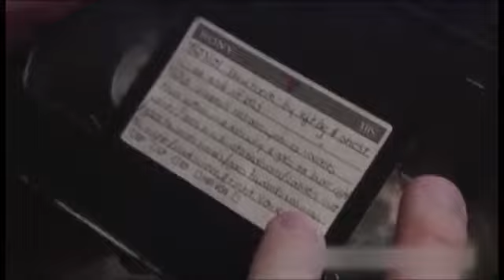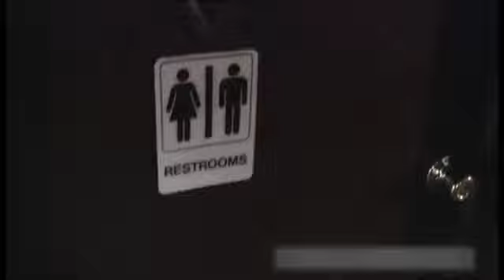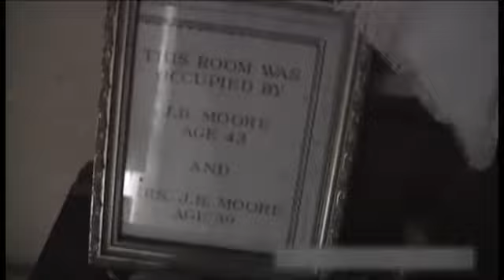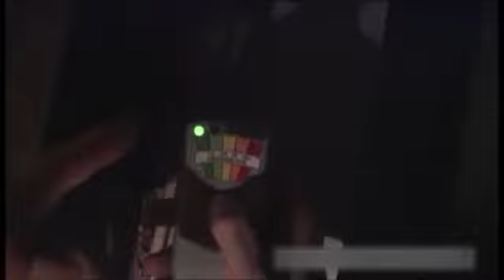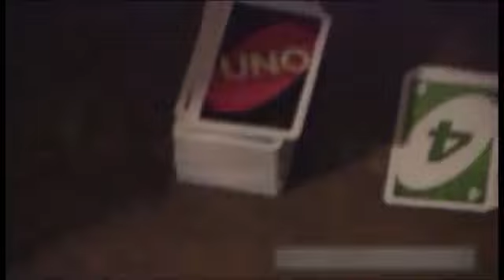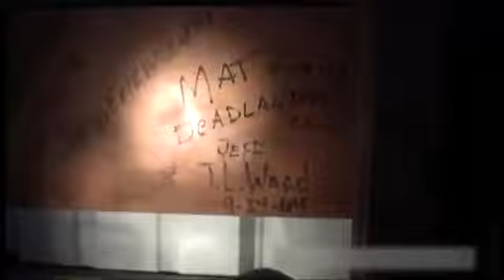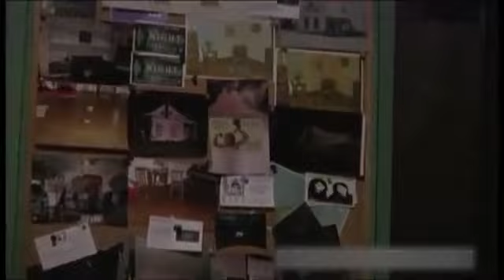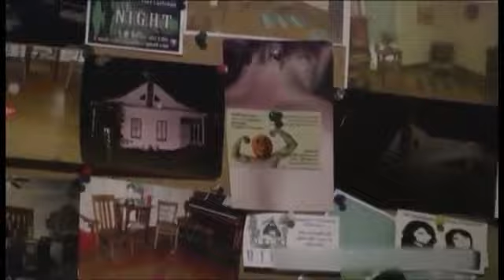Villisca Axe Murder House Adventures! (2013)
We spend the night at the Villisca Axe Murder House; did we survive the ghosts??!!!